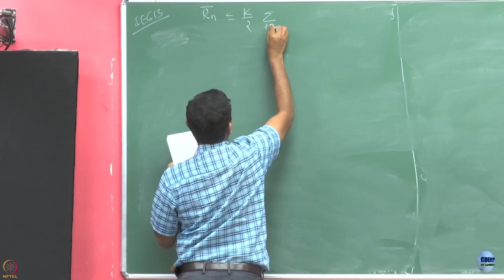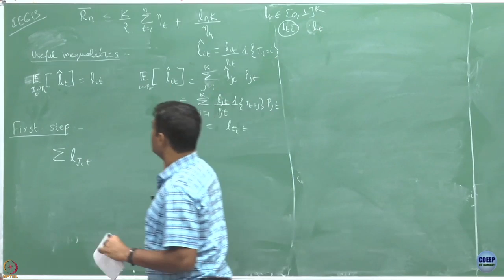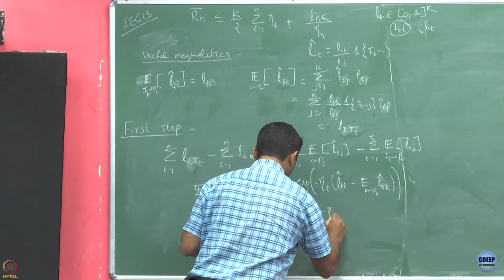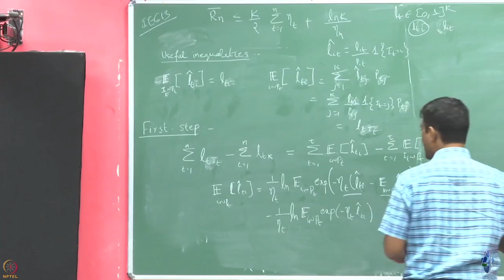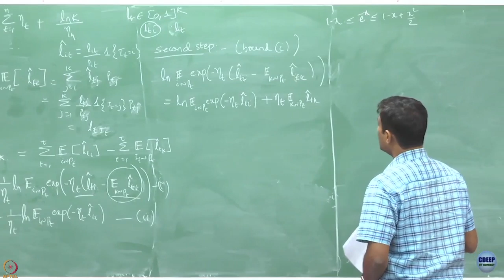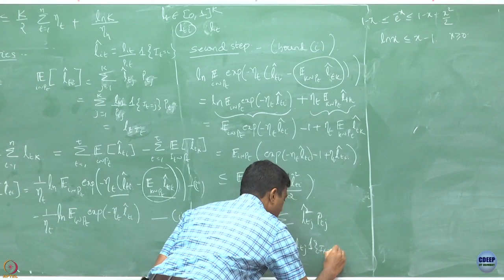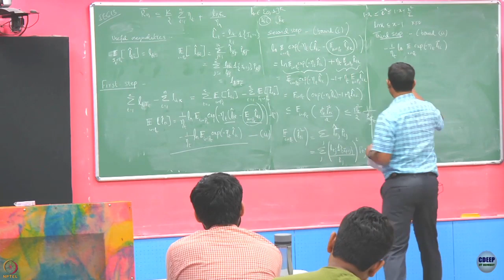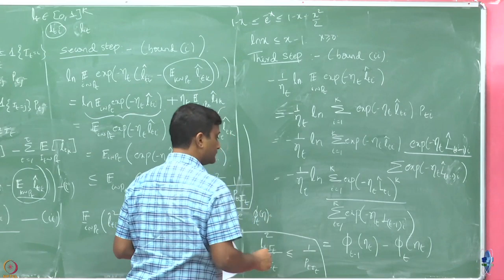Week 3: Lecture 15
Lecture 15 : Regret Bound of Exp3